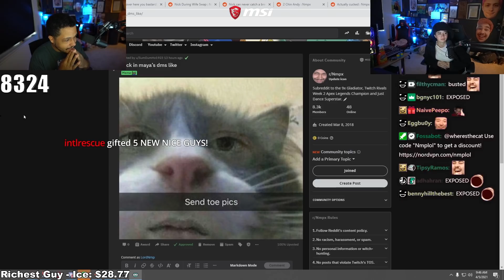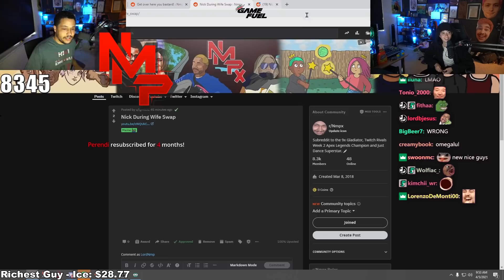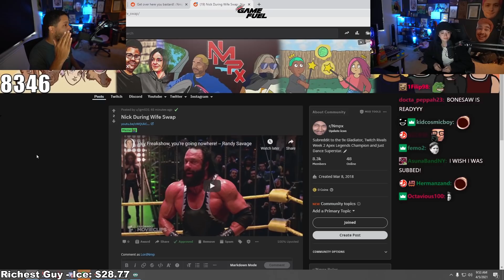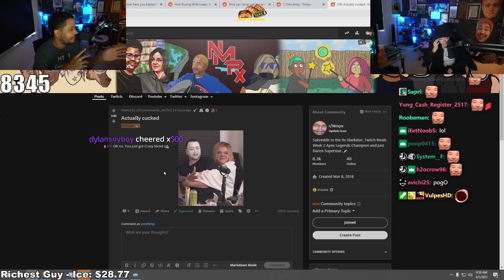i got her for 3 days... 3 days of playtime...